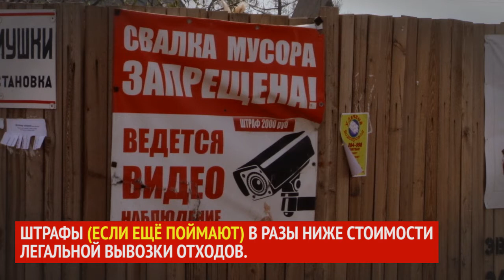Свалка у "комсомольских дач" разрастается. Май, 2017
Рядом с "комсомольскими дачами" настоящий бардак. Несанкционированную свалку вместо уборки просто обнесли забором. Ближайшие дачи в нескольких шагах от отходов. Дачники рассказывают, что свалка уже горела, а на участки всё чаще заходят крысы.